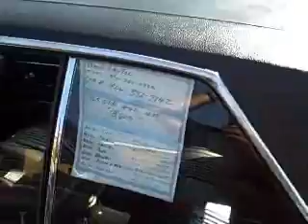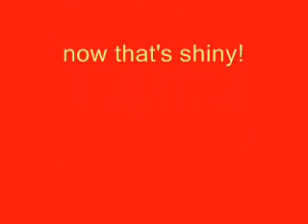Car Show II - from 442 to Plymouth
Car Show November 28, 2008 in Daytona Beach, Florida